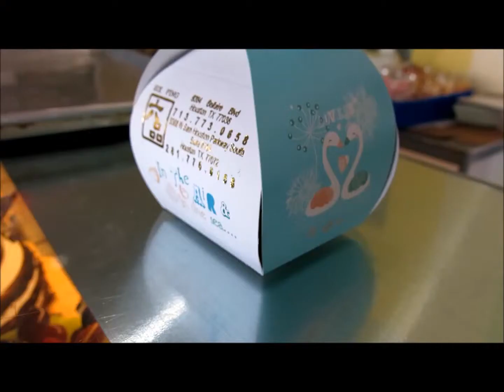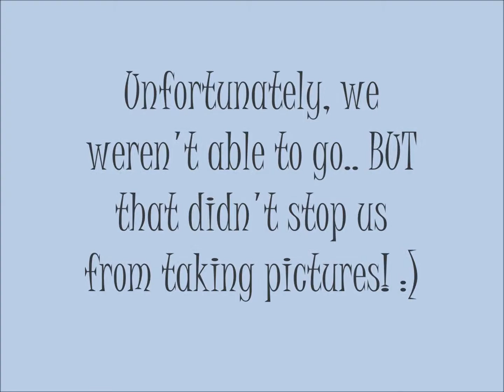Vlog #18: Who's Up For Some Late Night Dancing!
Hello :)

Hope you enjoy the vlog. I know it's short...but I didn't have alot of footage for that day.
Vlogs will be coming up shortly.

~Tina :)

Smile because you are beautiful~!